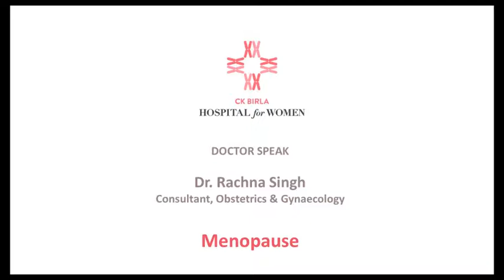Menopause | Dr. Rachna Singh | CK Birla Hospital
Menopause is the time when periods stops naturally in a woman's life. This normally occurs after the age of 45 when the production of estrogen and progesterone begins to decline. It is not a disease or a disorder, but can bring discomfort.

Watch the video here as Dr. Rachna Singh, Consultant, Obstetrics and Gynaecology at the CK Birla Hospital, Gurgaon explains the condition, its effects and ways to manage it.